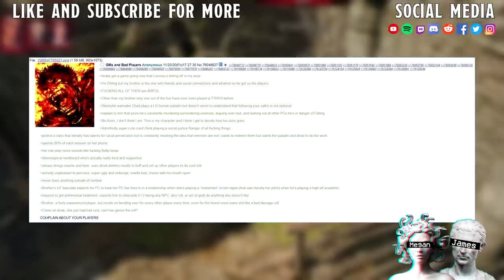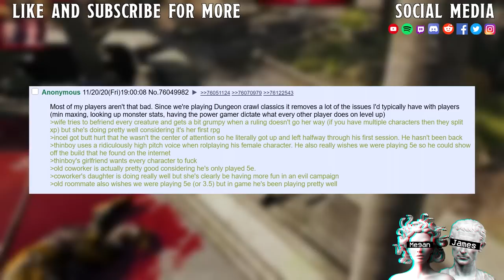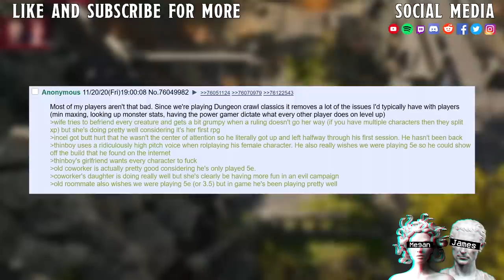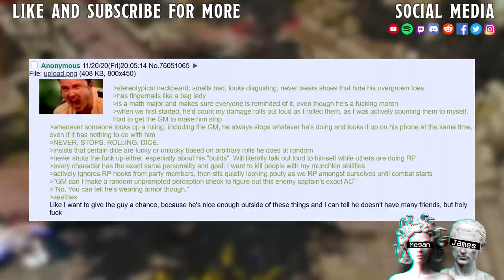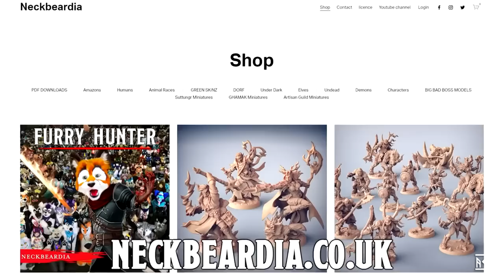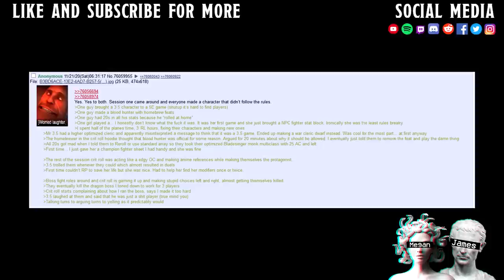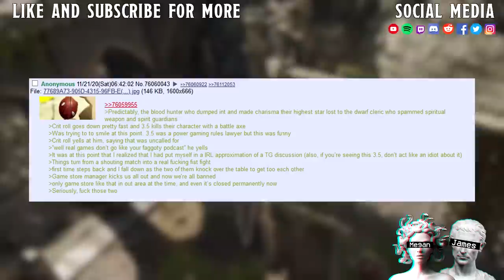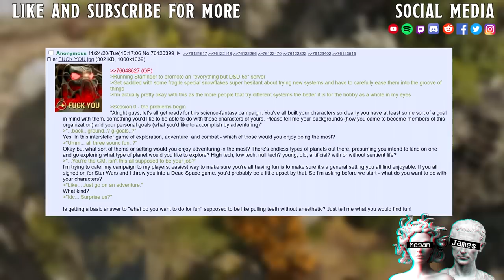Bad Dms & Worse Players II WHAT DO YOU MEAN I CANT PLAY A BLOOD HUNTER!?!?!